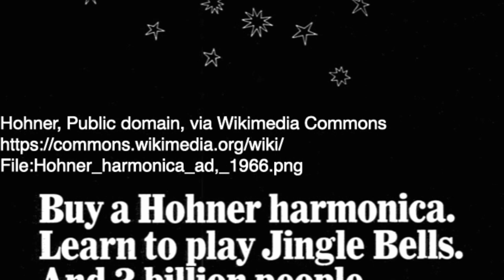E25 மின்னல் பயணம் - உலக நாடுகளின் விசித்திரமான கிறிஸ்துமஸ் பழக்கவழக்கங்கள் - முதல் பகுதி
சேனல் பிளேலிஸ்ட் -

This video talks about the weird customs followed by various countries in our world like Japan, Finland, Norway, Venezuela on Christmas eve including the Christmas prank happened in space